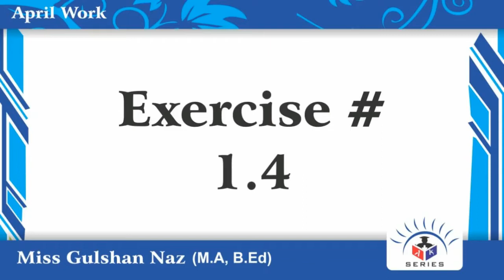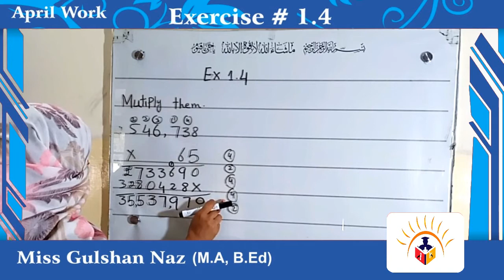Math/Five/1.4 April full month Lecture online A.K.Learning School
Book=Math
Class=Five
 chapter=1.4
 By=Gulshan Naz